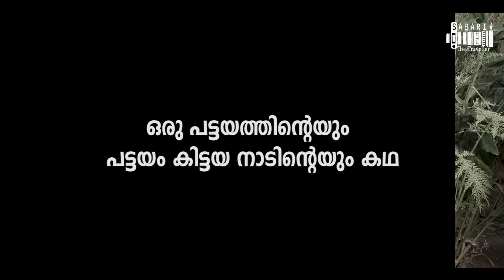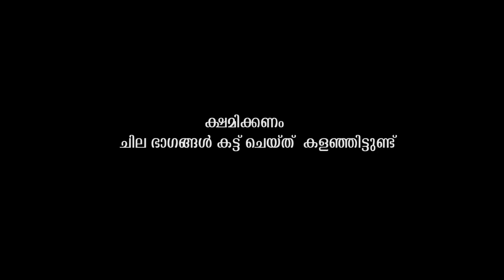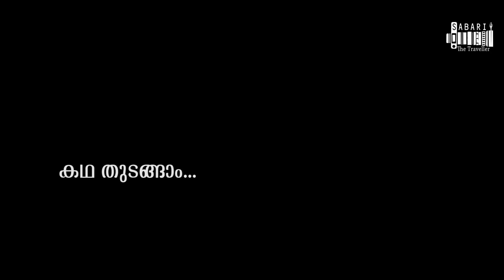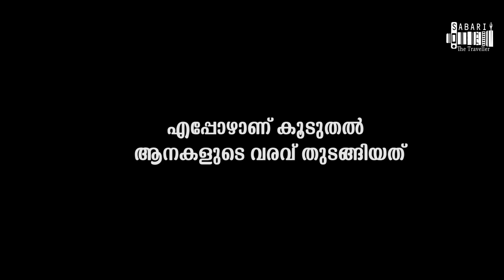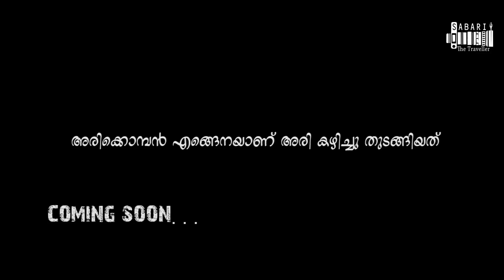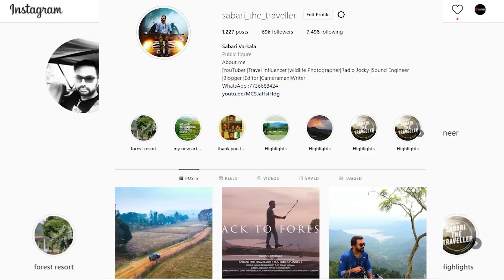ARIKOMBAN | ARIKOMBAN SERIES | PART 1 | THE REAL STORY | WORLD ELEPHANT DAY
അരികൊമ്പൻ  . ഒരു നാടിനെയും നാട്ടുകാരെയും എന്തിനു പറയുന്നു ലോക ശ്രദ്ധ പിടിച്ചു പറ്റിയ ഒരു കാട്ടാന . എന്നാൽ ഇന്നും എന്താണ് യാഥാർഥ്യം എന്ന് മനസിലാക്കാൻ ആർക്കും  കഴിഞ്ഞിട്ടില്ല . അപ്പോഴാണ് ഇങ്ങനെ ഒരു സ്റ്റോറി ചെയ്യണം എന്ന് തോന്നിയത് . നിങ്ങൾ കണ്ടുമടുത്ത വിഡിയോസിൽ നിന്നും നിങ്ങൾ മനസിലാക്കേണ്ട ഉൾക്കൊള്ളേണ്ട കാടും നാടും മനുഷ്യരും ആനകളും ഉൾപ്പെടുന്ന ഒരു നാടിൻറെ കാടിന്റെ കഥ യിലേക്കാണ് കൂട്ടികൊണ്ടു പോകുന്നത് . എല്ലാവരും കാണും ഒപ്പം ഷെയർ ചെയ്യുമെന്നും വിശ്വസിക്കുന്നു .

ശബരി വർക്കല

FOLOW ME
SABARI THE TRAVELLER

KANTHALLOOR SERIES

CHINNAR SERIES

WAYANAD SERIES

KULATHUPUZHA SERIES

MUTHUKORA MALA SERIES

PAZHUKKAKANAM SERIES